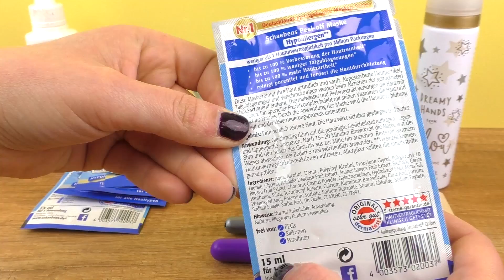DIY Weihnachts Schleim | Super Glitzer Schleim OHNE Kleber selber machen | DIY Advents Idee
In diesem Video machen wir super Glitzer Schleim ohne Kleber!

13367